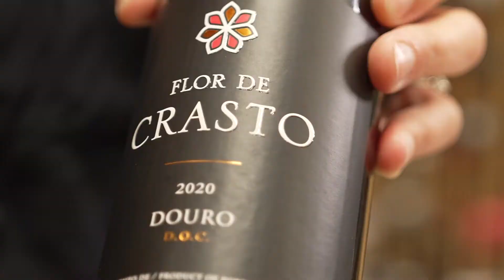Wine Club June 22 Flore De Crasto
Join our buyers, led by our Master of Wine, Beth, and learn the key facts as they taste the wines in your case and discuss why we selected them for the Spain & Portugal case